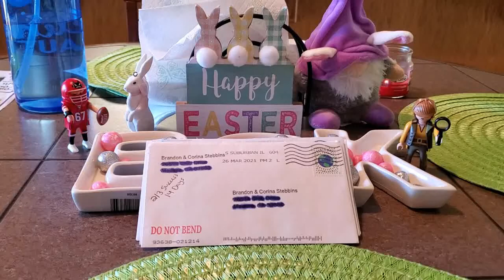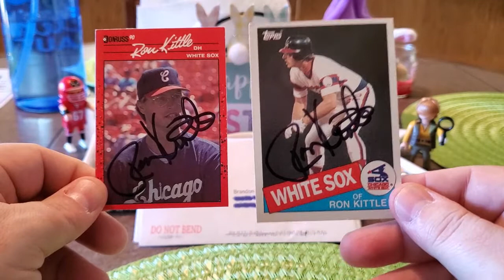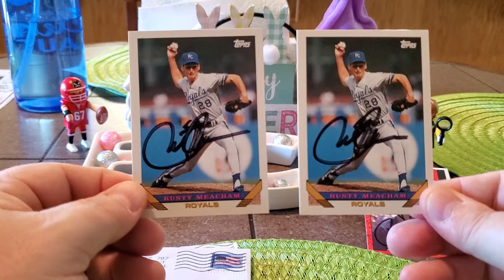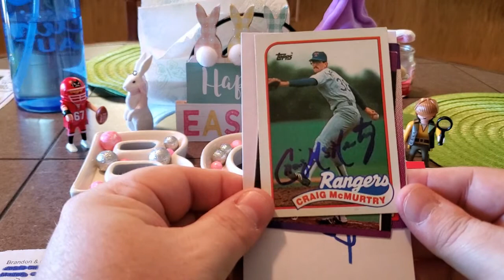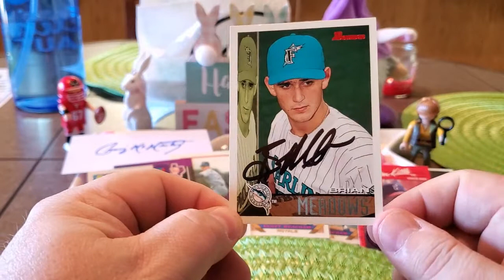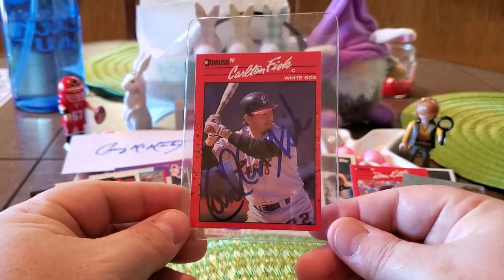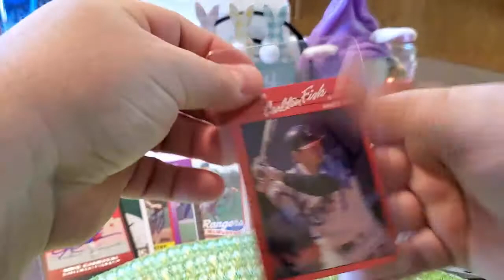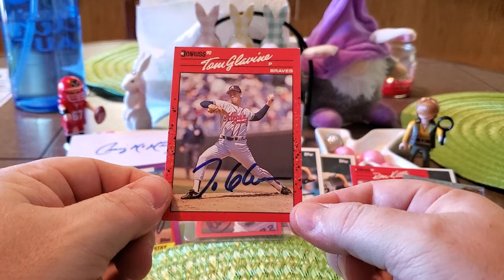TTM Through The Mail Autograph Recap Video (6 Returns) - Episode #283 Plus 2 HOFers For The Set!!!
This is my 283rd episode showcasing my TTM successes.  I was able to get Ron Kittle, Rusty Meacham, Craig McMurtry, Brian Meadows, Mike Cameron, and Carlton Fisk to sign items for me.  If you'd like to send to them the addresses I used will be below.

Ron Kittle
Mokena, IL 60448

Rusty Meacham
252 SE Lonita St.

Brian Meadows
117 Ingram Dr.

Mike Cameron
615 Champions Dr.

Carlton Fisk ($50 per auto)
18705 63rd Ave. E